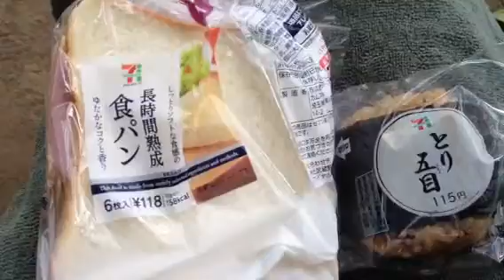8/29/2012 my lunch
ham sandwich
rice ball